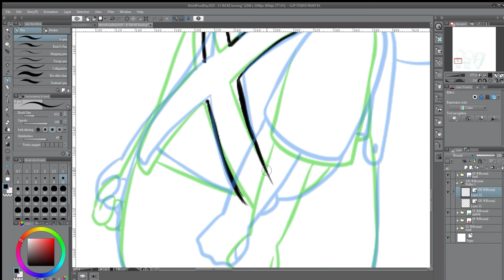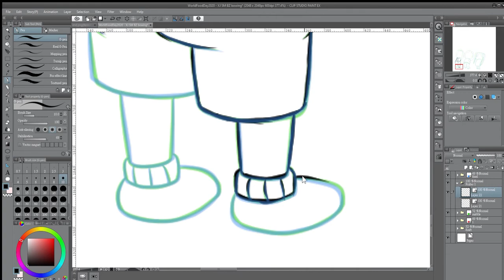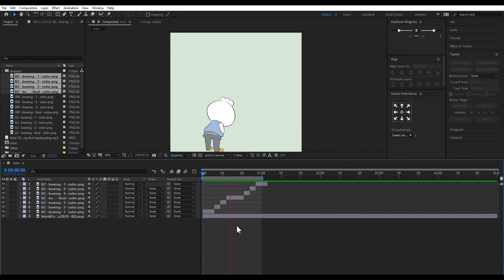Speeding Drawing | Looping Animation | 循環動畫製作 | Ching Draws it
Traditional Frame by Frame Animation
傳統逐格動畫